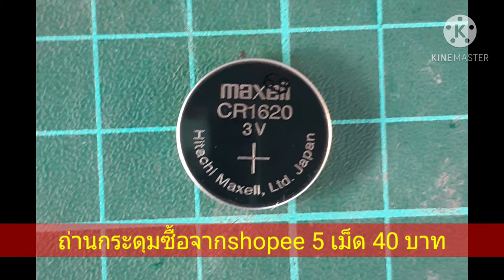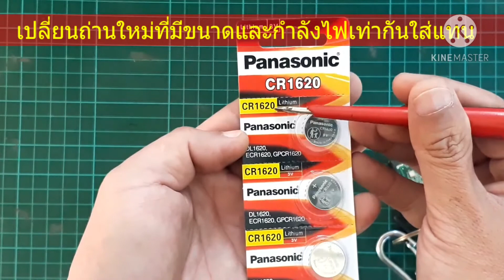เปลี่ยนถ่านรีโมทรถยนต์ bt 50 ปี 2009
ซื้อถ่านรีโมทรถยนต์มาเปลี่ยนด้วยตัวเอง